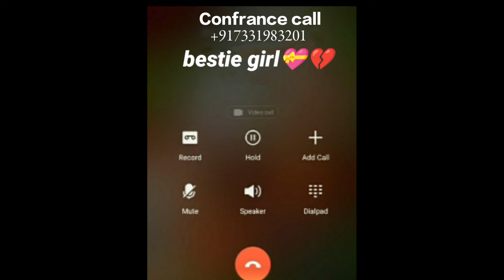bestie girl call prank in girls voice Fun prank😂😂 in Ashish Sir call ringtone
full funny prank video in girls voice 🥸 to chennal my channel

aplog isi tarha support karte rahiye hum video post karte rahenge please support me gays 💕😚😚😘😘😘😘

thank you for your support me gays 🙏🙏🙏🙏🙏🙏🙏🙏🙏🙏🙏